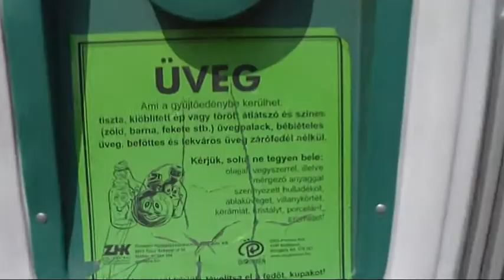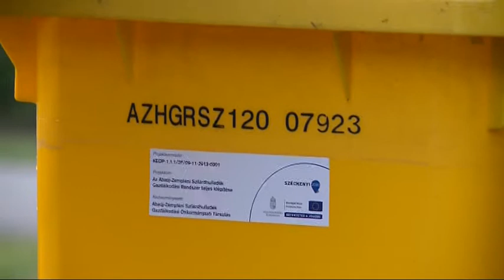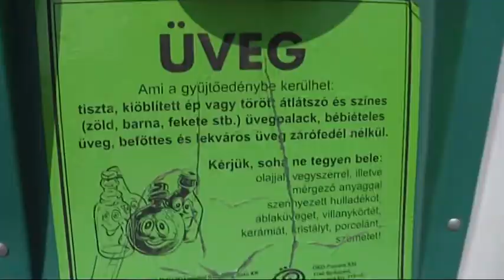Jövő héttől indul a szelektív hulladékgyűjtők kiosztása Sátoraljaújhelyen